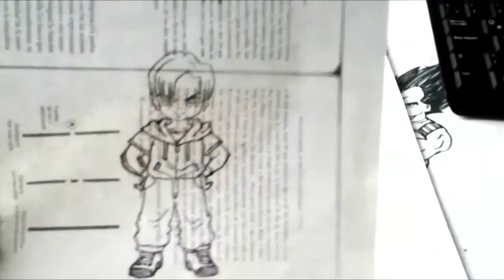Mira Y Animate a Dibujar A TRUNKS DE DRAGON BALL SUPER XDEIOS